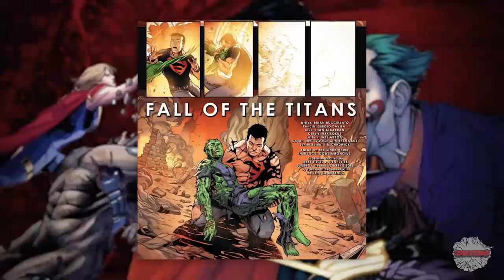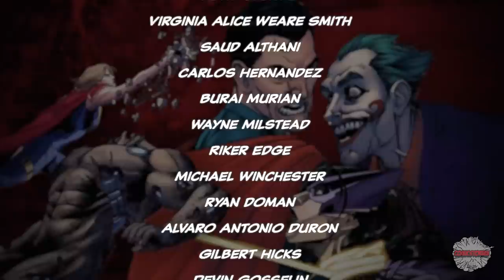Injustice... Every Death | Comicstorian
Loveland 80539